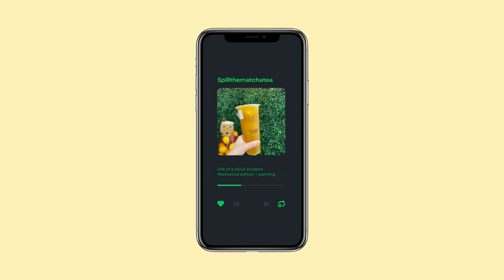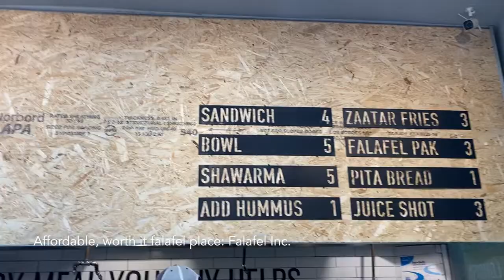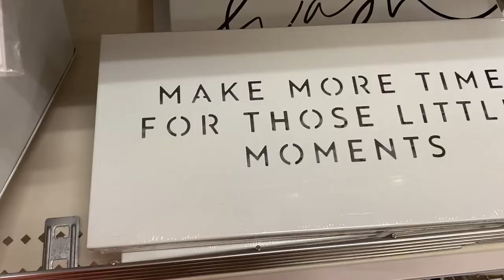Life as a UCLA Student: Westwood Edition + Painting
Just a chill, quick video when I went to Westwood 3 days in a row and several places I recommend trying.

Food, new boba places, painting. Eat, sleep, repeat.

⭐ 𝘙𝘢𝘵𝘪𝘯𝘨𝘴 𝘣𝘦𝘭𝘰𝘸 𝘢𝘳𝘦 𝘣𝘢𝘴𝘦𝘥 𝘰𝘯 𝘱𝘦𝘳𝘴𝘰𝘯𝘢𝘭 𝘱𝘳𝘦𝘧𝘦𝘳𝘦𝘯𝘤𝘦: 𝘮𝘰𝘰𝘥, 𝘵𝘢𝘴𝘵𝘦 𝘢𝘯𝘥 𝘱𝘳𝘪𝘤𝘦

TIMESTAMPS
00:00 Cool intro
00:04 Westwood trip #1
00:14 Native foods - ⭐ rating 6.5/10
00:28 Just Boba - ⭐ rating 9/10
00:52 Painting
01:19 Spillthematchatea logo
01:28 Westwood trip #2
01:30 Uranus 27 - ⭐ rating 2/10
01:37 Westwood trip #3
01:47 Falafel Inc - ⭐ rating 8.5/10
01:58 Meet Fresh - ⭐ rating 8.5/10
02:40 Target
03:31 👋

Video made with:
• Canva
• Procreate (for animations)

P.S. Yes, I should be doing work... And yes, I'm editing instead but it's ok 😅 I also don't talk in this one much so that it's a more calm video with background music. Take care!